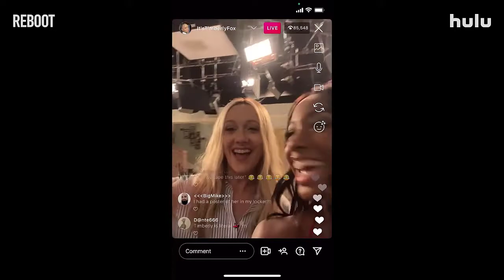Reboot | Hulu | Trailer Comedy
This production will be available on different streams Disney+, Star+ or Hulu.

A dysfunctional cast is forced back together and must deal with their unresolved issues in today’s fast-changing world. The series stars Keegan-Michael Key, Judy Greer, Johnny Knoxville, Paul Reiser, Rachel Bloom, Calum Worthy and Krista Marie Yu. Stream Reboot September 20, only on Hulu.